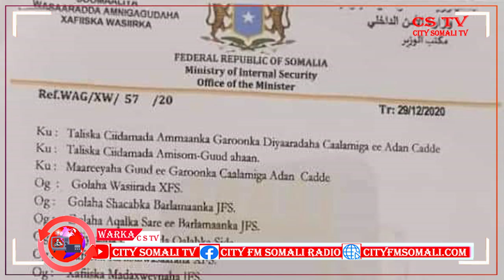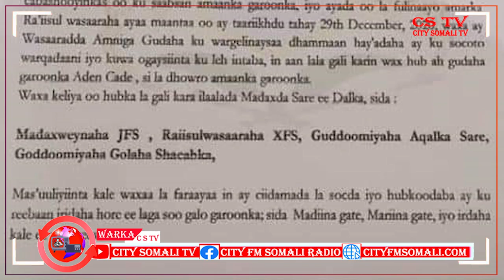WARKA RAADIYAHA IYO TV-GA CITY 1-3-2021 BY MAXAMUUD DAACAD